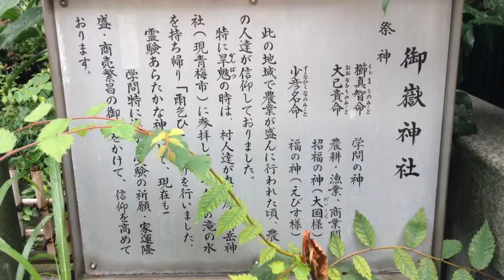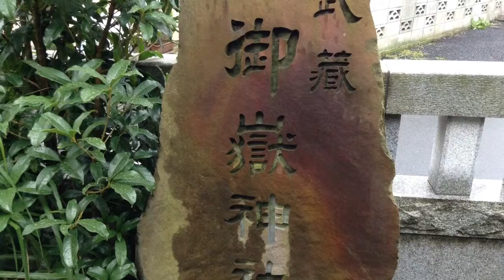長崎御嶽神社---東京都豊島区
2014年7月7日撮影。

東京都豊島区千早1-5-1にある長崎御嶽神社。武蔵御嶽神社とも呼ばれる。創建時期は不詳だが、近くにある長崎八幡神社、羽黒神社とともに1678年に社が建立されたという。